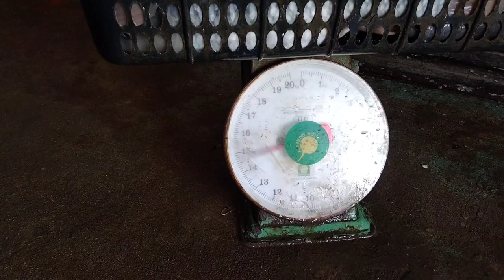Pasar aneka ikan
Pasar aneka ikan pasartradisional pasarikan unik wongborneo88 Kali ini saya kembali mereview di tempat pasar aneka ikan yang menjual aneka jenis hasil tangkapan laut dan menjual secara ikan air tawar bagaimana selengkapnya mari saksikan video berikut